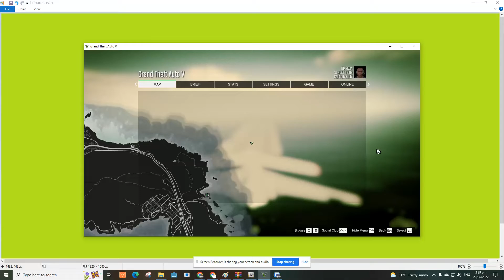tu154 nail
gta v @Swiss001